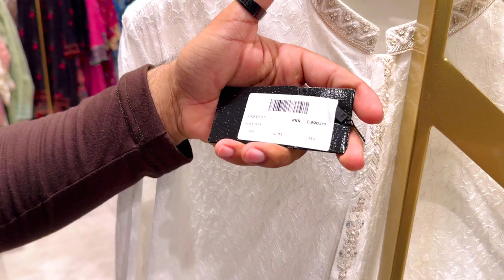SADDAR SE CENTAURUS TAK SHOPPING | DOST KI SHADI | MACHO BOYZ | RAWALPINDI